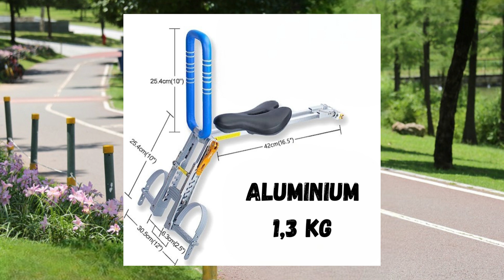Kinderfahrradsitz besser Vorne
Hallo bei Testerlein, heute möchte ich euch einen Kindersitz vorstellen, der ohne Werkzeug an fast jedem Fahrrad und eBike angebracht werden kann.
Er  bietet nicht nur Sicherheit und Komfort, sondern bringt auch eine Menge Spaß für Kinder. Indem sie vorne sitzen, können sie die Fahrt viel intensiver erleben. Sie haben eine bessere Sicht auf die Umgebung und können einfacher mit euch sprechen. Kinder lieben es und wollen kaum absteigen, weil es wie Karussell fahren für sie ist. Die Eltern haben ihre Kinder dabei jederzeit im Blick und können sicherstellen, dass es ihnen gut geht...
Test durch Vergleiche.